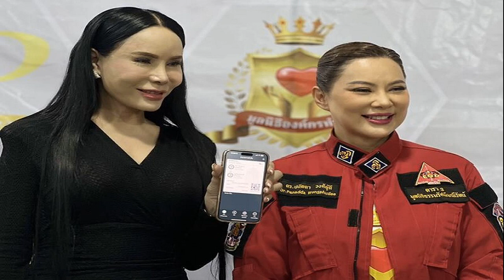ย้อนแรง! ไอติม ถาม‘จักรภพ’ 1ปีรัฐบาล ปฏิรูปอะไรบ้าง เรื่องกองทัพยังไม่กล้าทำเลย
18 ก.ย. 2567
11:39 น.
ไอติม ลั่น ปชน.ไม่ใช่พรรคปฏิวัติ ย้อน ‘จักรภพ’ พรรคฝ่ายปฏิรูป 1 ปีทำอะไรไปบ้าง เหน็บแม้แต่เรื่องกองทัพยังไม่ทำ โวเคยถูกตีตราว่าสุดโต่ง แต่ชนะอันดับ 1

เมื่อเวลา 10.00 น. วันที่ 18 ก.ย.2567 ที่รัฐสภา นายพริษฐ์ วัชรสินธุ สส.บัญชีรายชื่อ พรรคประชาชน (ปชน.) ให้สัมภาษณ์ถึงกรณีพรรคประชาชน พ่ายแพ้การเลือกตั้งซ่อม สส.พิษณุโลก เขต 1 แก่พรรคเพื่อไทย ซึ่งหลายคนมองว่าเป็นเพราะการปราศรัยของสส.คนหนึ่งที่ระบุจะให้นำค่ายทหารในจังหวัดมาเป็นที่ทิ้งขยะ จนทำให้ฐานเสียงเกิดความไม่สบายใจว่า เรื่องผลการเลือกตั้งเราไม่สามารถสรุปได้ว่าเป็นเพราะประเด็นหนึ่งของทั้งหมดได้

เชื่อว่าประชาชนมีปัจจัยแตกต่างกัน ส่วนข้อกังวลนโยบายเรื่องการบริหารจัดการขยะ เราได้รับทราบข้อมูลมา ซึ่งทีมงานของผู้สมัครสส.เขต 1 ได้ชี้แจงไปแล้ว
เมื่อถามถึงนายจักรภพ เพ็ญแข อดีตรัฐมนตรีประจำสำนักนายกรัฐมนตรี ให้สัมภาษณ์พาดพิงพรรคประชาชน เป็นพรรคที่มีแนวความคิดปฏิวัติ ส่วนพรรคร่วมรัฐบาลปัจจุบันเป็นพรรคที่มีแนวความคิดปฏิรูปนั้น นายพริษฐ์ กล่าวว่า เรื่องนี้ต้องแยกเป็น 2 ส่วน

การที่นิยามว่าพรรคประชาชน คือพรรคปฏิวัตินั้น ตนมองว่าการนิยามคำว่าปฏิวัติขึ้นอยู่กับแต่ละคนจะตีความ หากตีความว่าเปลี่ยนแปลงระบอบการปกครอง พรรประชาชนก็ยืนยันว่าเราไม่มีเจตนาเช่นนั้น แต่หากยอมรับว่าบางปัญหาในประเทศ ต้องมีการเปลี่ยนแปลงครั้งใหญ่ ทั้งการศึกษา ปฏิรูประบบราชการ การจระจายอำนาจ ก็ไม่ปฏิเสธว่าต้องมีการเปลี่ยนแปลง
“อย่างไรก็ตาม การนิยามว่าพรรครัฐบาลเป็นพรรคปฏิรูป ตนขอตั้งคำถามย้อนกลับไปว่า 1 ปีที่ผ่านมา ผมยังไม่เห็นการปฏิรูปโครงสร้างอะไรอย่างเป็นรูปธรรมเลย แม้แต่การปฏิรูปกองทัพ จะใช้คำนี้ยังถูกตำหนิเพราะให้ใช้คำว่าพัฒนาร่วมกันแทน” นายพริษฐ์ กล่าว
นายพริษฐ์ กล่าวว่า ฝ่ายที่ไม่อยากเห็นการเปลี่ยนแปลง มักจะพยายามใช้วิธีการตีตราฝ่ายที่ต้องการเปลี่ยนแปลงว่าเป็นพวกสุดโต่ง เรื่องนี้เป็นสิ่งที่เราเผชิญตั้งแต่ปี 66 ซึ่งจะเห็นว่าไม่ได้ผล เพราะอดีตพรรคก้าวไกล ได้รับความไว้วางใจในการเลือกตั้งเป็นอันดับ 1 ดังนั้น ก็ไม่อยากเห็นการใช้ยุทธศาสตร์แบบนี้ เพื่อขีดขวางการเปลี่ยนแปลง